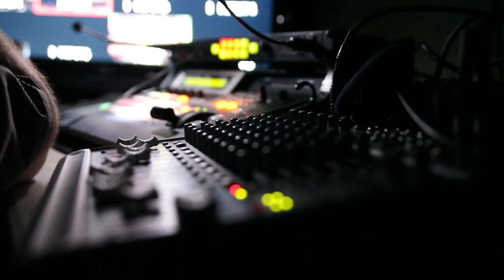NEW TCC Video Control Room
Thanks to an awesome team of volunteers The City Church video control room is up and running. This means we'll be able to reach hundreds, and then thousands  more with the word of God through video ministry. It also means we need to DOUBLE our media volunteers. Work with pro equipment and amazing, visionary people. Even if you have no experience, we have a place for you. Contact Charlotte Sanchez on The City.